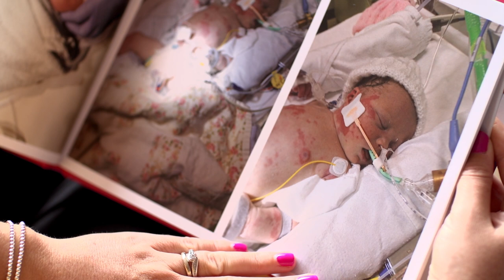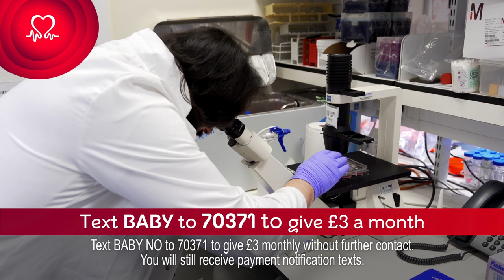Urgent Appeal: Baby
Every day in the UK, at least 11 other babies like Florence and Ivy are born with congenital heart disease. We’re working hard to fund more vital research so that families don’t have to face the heartbreak heart and circulatory diseases can cause. Please give just £3 a month today to help us beat heartbreak forever.